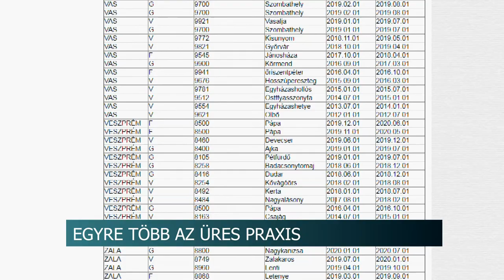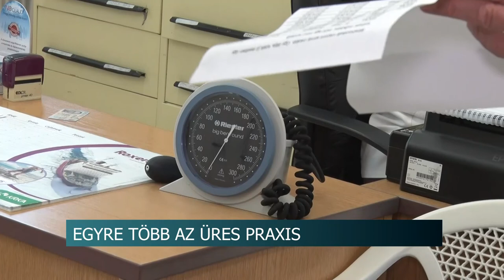20200903 hirado betoltetlen praxisok